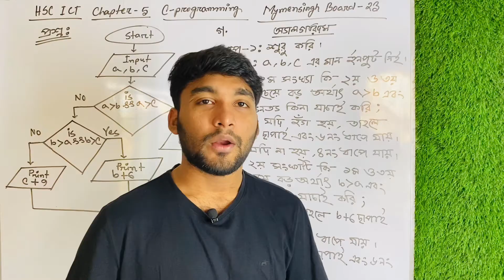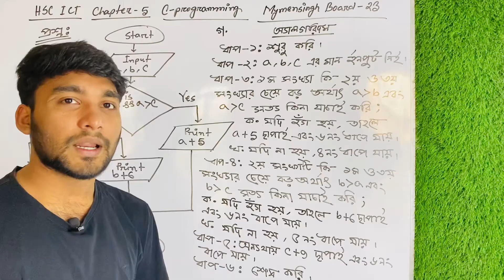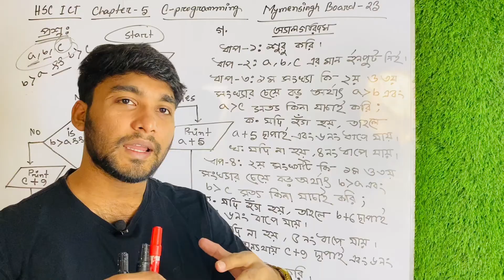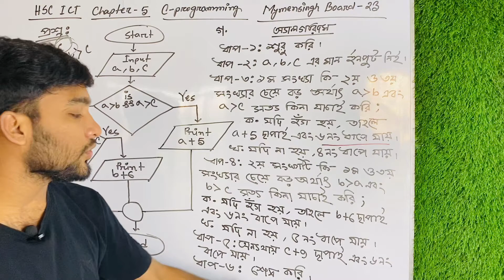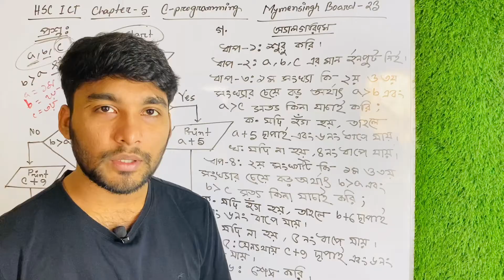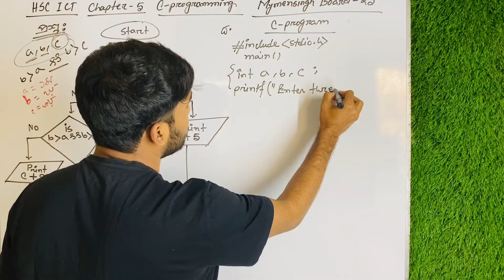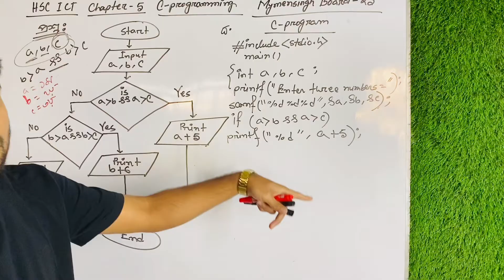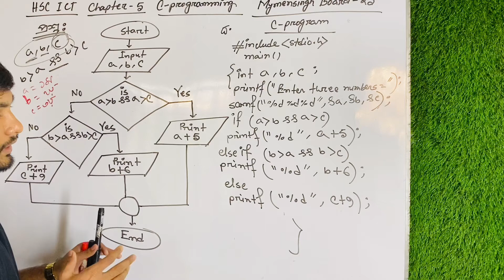HSC ICT | Chapter-5 | C programming | Mymensingh Board-2023 | Board Question Solution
এইচএসসি আইসিটি | অধ্যায়-৫ | সি প্রোগ্রামিং | ময়মনসিংহ বোর্ড-২০২৩ | বোর্ড প্রশ্ন সমাধান